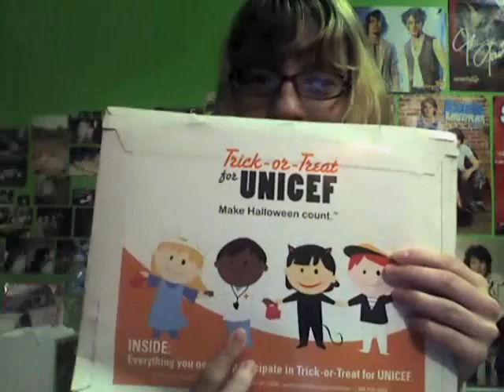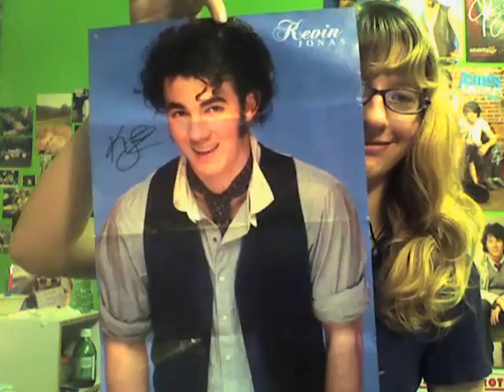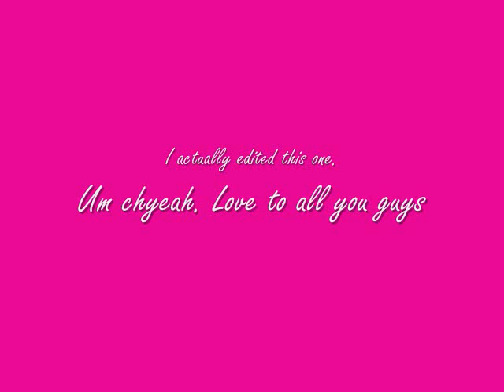001: The Start of a new Beginning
So I decided to start making vlogs again. Hopefully it'll be a weekly thing. (:
Links:
Wrock for AIDS(a Benefit Concert):